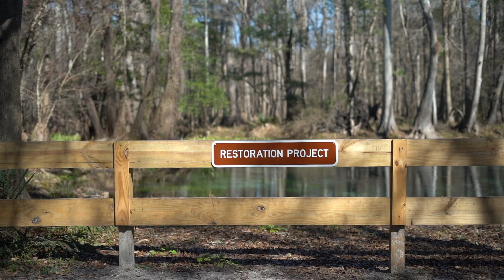5 Largest Living Flightless Birds in the World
When you hear the word “bird” you probably automatically imagine flight. Right? Bet you’re not familiar but not all fowls have wings that are capable of soaring through skies, or even a few feet from the ground. These fowls with this seemingly evolutionary setback, however, have more than their fair share of unique features to make up for their lack of flight.

Chapters
0:00 Introduction
0:32 Emperor Penguin
1:38 Greater Rhea
2:59 Southern Cassowary
4:49 Emu
6:14 Ostritch